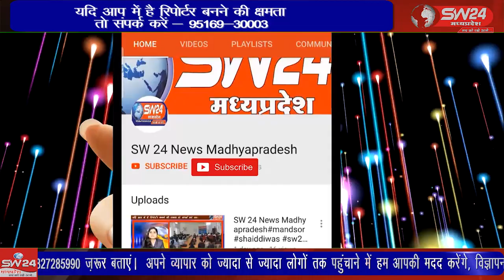उज्जैन के करीब नागदा रोड़ पर हनुमान जी महाराज का बड़ा ही प्राचीन और प्रसिद्ध मंदिर है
उज्जैन के करीब नागदा रोड़ पर हनुमान जी महाराज का बड़ा ही प्राचीन और प्रसिद्ध मंदिर है यहां पर प्रतिदिन भक्तों श्रद्धालु पूजा अर्चना करते हैं उज्जैन से विरेन्द्र शर्मा की रिर्पोट। ujjain ujjainnews news24 livenews sw24news wariskhan waris waariskhan 24newslive sw24newsmadhyapradesh sw waariskhan khargonekikhabre #